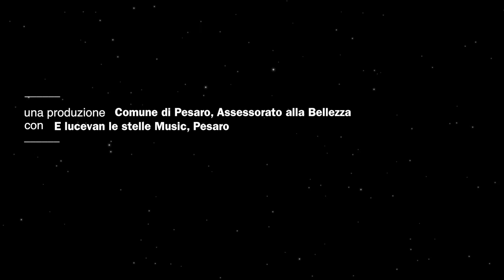SANTA CECILIA STREET 2015 - Serena Cavalletti, Marco Monina - La Loba